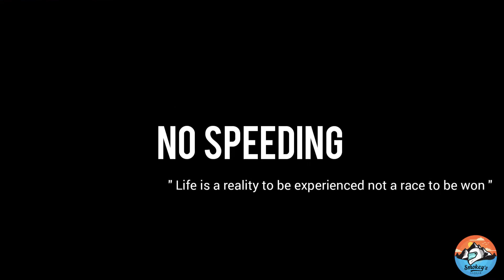HOW TO Ride a Motorcycle in rainy season | Tips to improve control and staying safe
Riding your motorcycle can take some effort and lots of precaution during the monsoons to keep you safe and dry. Motorcycle riders are more susceptible to accidents, and the overall poor visibility, slippery roads just add to the misery. As a rider you are exposed to extreme weather conditions as well and that’s why you need to keep few tips in mind while riding to keep yourself safe during the monsoons and enjoy the ride too.

1. No Speeding

You lose traction on wet roads leading to less control on your motorcycle. This enables to ride comfortably while avoiding hard braking. You also have more control on the motorcycle. It is best to ride at 30 – 50 km/hr, where you are in control of the motorcycle. If the visibility is even lower due to foggy weather, it is better to further lower the speed until you feel confident and safe. You also anticipate any mishaps earlier and control them at lower speeds. It is advisable to not ride for the first showers, as the leaked oil and coolant over a period are washed in the first showers and it is best to start riding after that.

2. Maintain Distance

You need to increase the distance between your bike and the vehicle in front. Due to loss of traction, stopping the bike takes longer on wet roads, than on dry roads. Moreover, do not follow a car closely. The potholes missed by the car may catch up with you. Also the water splashed by the car’s rear wheels can reduce your visibility even further.

3. Brake Gently

It is best to use both the disc and drum brakes on your bike for braking. Using the front disc brakes could be hazardous causing a nasty slip, while the drum brakes may not provide the needed stopping power. Press the drum brakes and gently tap the disc brakes to lower the speed of your bike and bring it in control. Get your brakes checked before the monsoons and top off the brake fluid if needed.

4. Focus On The Road

Riding during monsoons is a lot about focusing on the road then on the speed. Uneven patches, muddy roads, potholes, waterlogged areas, stray dogs, pedestrians, foggy weather, other cars are all hurdles that the average biker needs to face on every ride. Your focus needs to be on the road and what’s coming up. Keep a check for signs, especially in low visibility and brake accordingly. If you have a pillion rider, ask him to be alert and look around for any possible issues. Also avoid stopping or parking near trees, as they more likely to be struck by lightning or a broken branch can fall directly on your bike.

5. Avoid Riding In Waterlogged Roads

Just like cars, the principle remains the same for motorcycles. Water can heavily damage your engine, that’s why it is best to avoid waterlogged roads. Make sure you give gentle throttle while riding, so that there is no water entering through the exhaust pipe. Do not stop unnecessarily in a water logged area. Waterlogged roads could be hiding open manholes or potholes that you are unaware of. Maintain consistent speed and ride through that patch. If your bike stalls, just get down and push the bike out of the waterlogged road.

6. Switch On Headlights

The issue of visibility is not only for riders but for other motorists too. The best thing to do is be as visible as possible on road. Switch on the headlights even during the day so that the oncoming traffic knows of your presence. Make sure you clean the headlamps and tail lamps which could be covered with mud in the rains. If you live in areas that have very low visibility, it would be best to add aftermarket blinkers or hazard lights to your bike. Make sure your headlights are on low beam, as to not hamper the vision of the oncoming vehicles. You can use high beams where ever necessary, but stick to low beams as much as possible. Do a pre-monsoon check to make sure all electrical components are in working order. Replace the ones necessary.

7. Ride With Monsoon Gear

Riders are most vulnerable to accidents and that’s why it is important to wear the right monsoon gear while riding. Get a full faced helmet that seals well, so that water does not creep inside the helmet. You can also get a waterproof riding jacket and trousers that will keep you dry while riding. You also get high reflective jackets that make you more visible on roads. Most riding jackets come with safety pads that will absorb the main impact in case of a fall. If the visor has too many scratches, make sure you replace before the monsoon. You can also opt for riding boots, knee and elbow pads, riding gloves in case you are looking long distance riding.

8. Motorcycle checking

Make sure you have the motorcycle checked and ready to face the monsoons. A healthy bike will perform better; moreover will be reliable on roads. Remember to wash your bike after every ride to get rid of all the mud and dirt, especially on the chain which will be higher during the monsoons. Wish you happy and safe riding.

If you have any questions you can ask in the comment section 👇